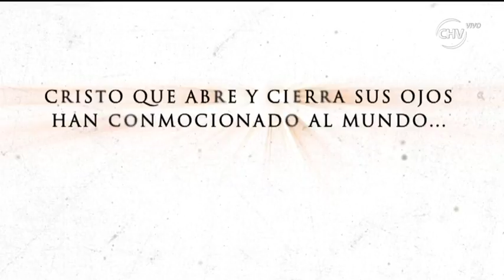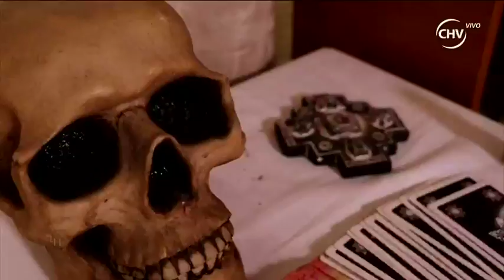Figura de Cristo abre y cierra los ojos | La Hermandad |14 de noviembre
En este capítulo no te pierdas el contacto de Vanessa Daroch con el fallecido Eduardo Bonvallet. Además derribamos mitos paranormales famosos en la web y recorrimos las cinco casas embrujadas de Santiago.